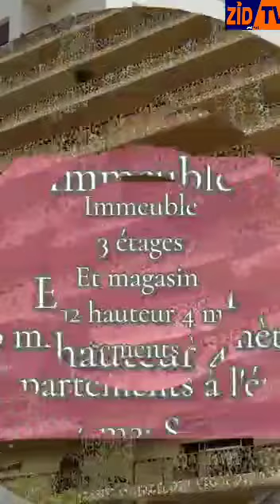عمارة للبيع بمدينة بوزنيقة - immeuble à Bouznika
immeuble à vendre
عمارة للبيع ببوزنقة